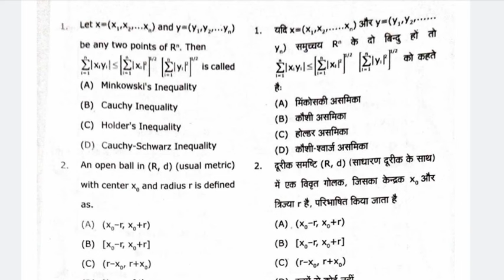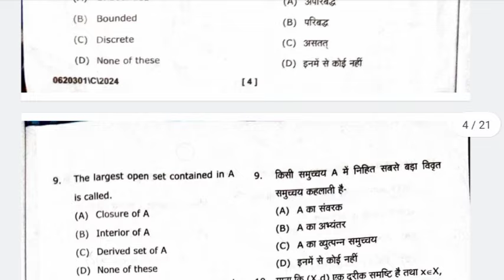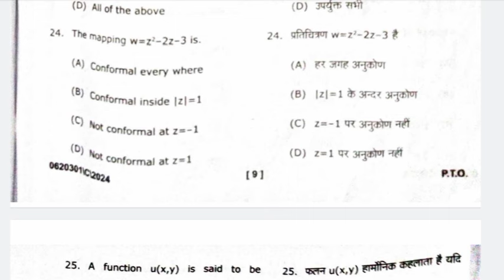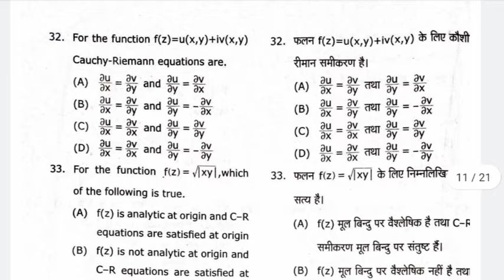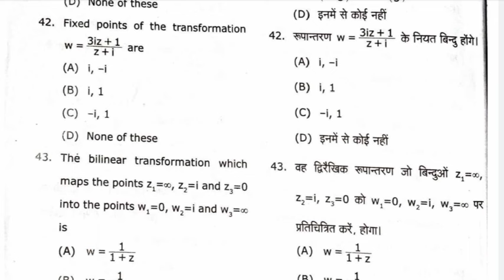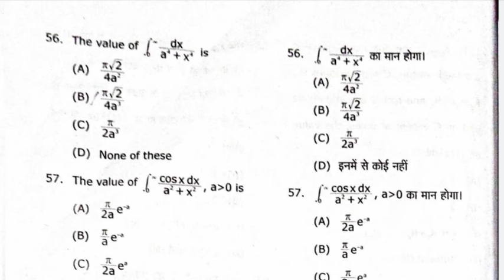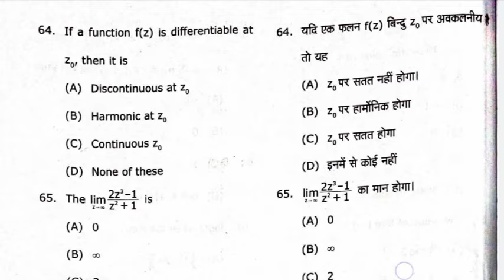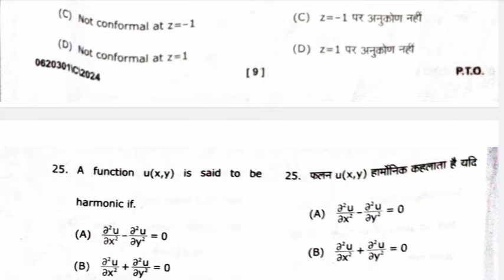Answer key| B.Sc.,B.A. 6th sem Maths | Metric space and Complex Analysis| Maa Shakumbhari University